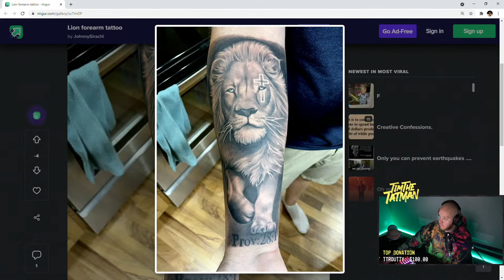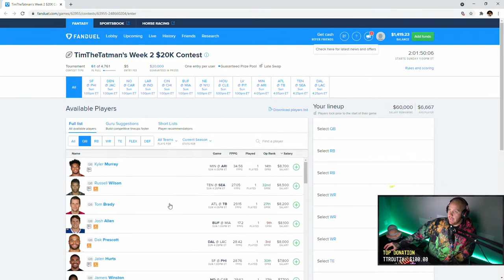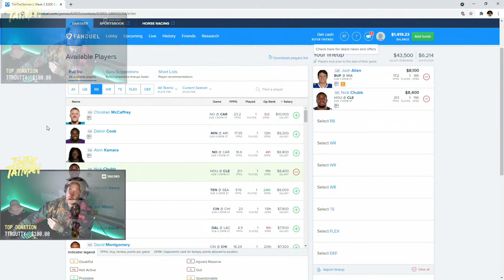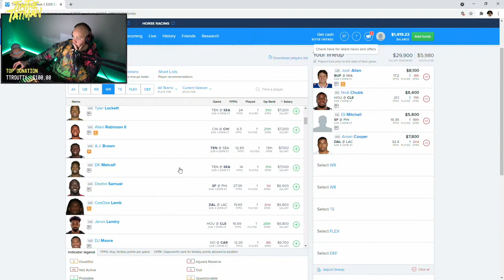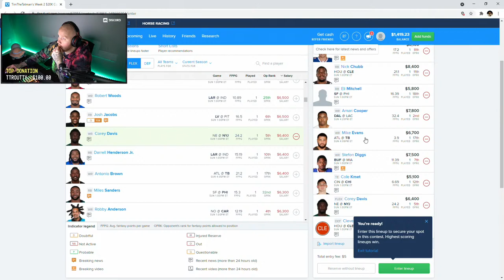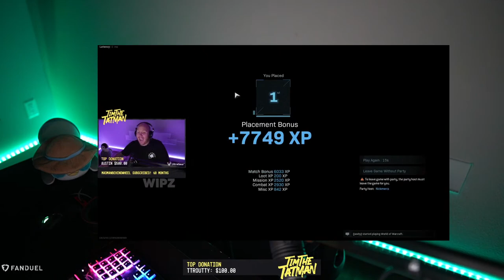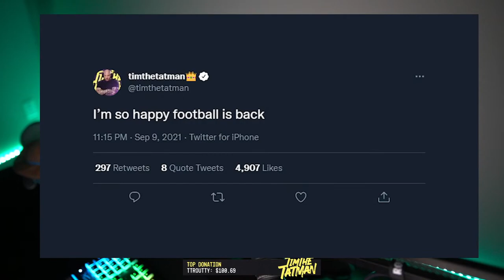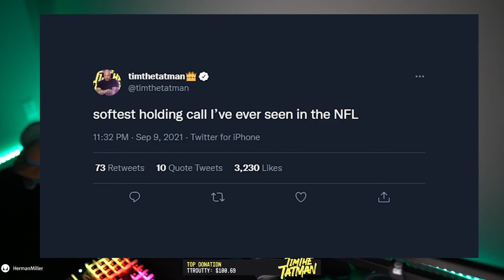TIMTHETATMANS KAR98 DOESNT MISS IN WARZONE…